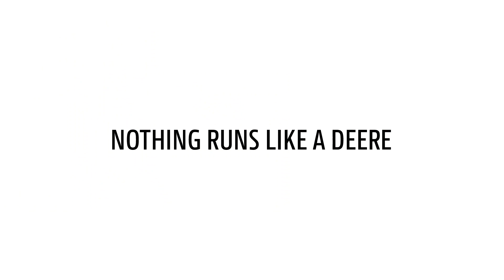Campaña de reclutamiento de concesionarios - Técnico profesional | John Deere ES